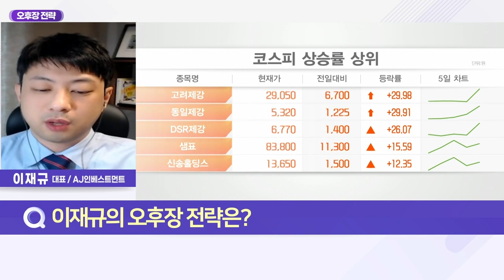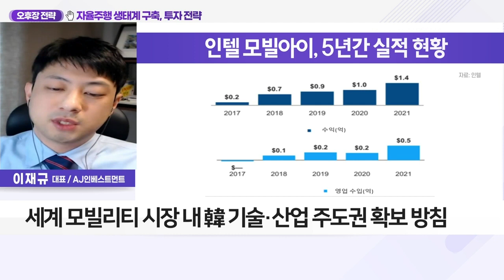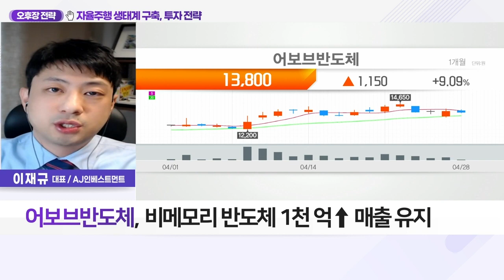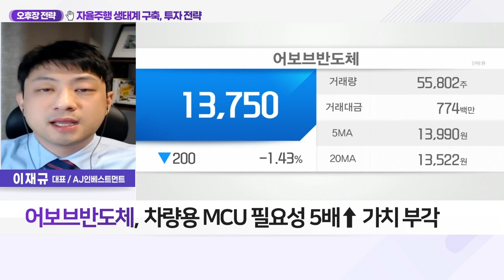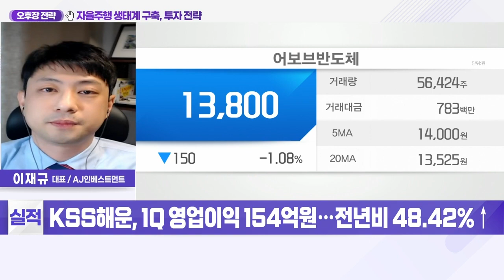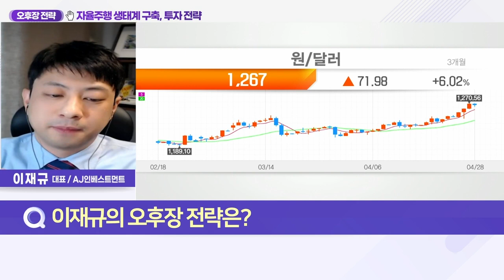어보브반도체(102120)... 자율주행 생태계 구축_오후장 전략 (20220428)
Q. 자율주행 도시 가속페달, 투심 쏠릴까?
- 尹 인수위, 미래 모빌리티 육성 국정과제로 선정
- 부품·소재 생태계 자립화 지원 전망
- 세계 모빌리티 시장 내 韓 기술·산업 주도권 확보 방침
- 자율주행차 안전 기준·보험·보안법·제도 완비 전망
- 실적 개선&성장성 갖춘 종목에 집중
- 인텔 자회사 모빌아이 상장 등 관심 필수

- 비메모리 반도체 생산기업
- 모바일·가전 → 차량용 MCU 개발 박차
- 안정적 매출… 성장 동력 확보
- 비메모리 반도체 1천억↑ 매출 유지
- 차량용 MCU 필요성 5배↑ 가치 부각